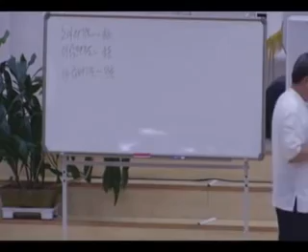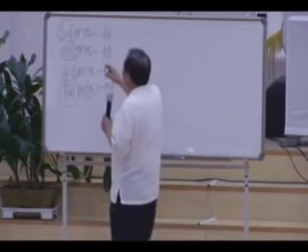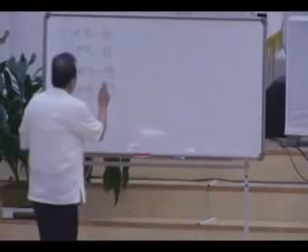🔥@🔥🔥축복의비결 김대성목사님 (강남금식기도원)기뻐뛰며춤춰~신나고 즐겁고 놀라운 기적축복~하나님께영광~👍👍👍👍👍👍👍👍👍👍👍👍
🔥🔥🔥 김대성목사님
(강남금식기도원)기뻐뛰며춤춰~신나고 즐겁고 놀라운 기적축복~하나님께영광~👍👍👍👍👍👍👍👍👍👍👍👍

🔥저의 "기뻐뛰며춤춰" 님의

*기뻐뛰며춤춰 님의
블로그 주소*

🌺강남금식기도원
죽음에서 건진 신앙간증

동영상 으로 들어오셔용^^*

"기뻐뛰며춤춰"찬양이
아래~유튜브주소::눌러주셩용

480p를 눌러주셔용~~^^*

24. 여호와는 네게 복을 주시고 너를 지키시기를 원하며

25. 여호와는 그의 얼굴을 네게 비추사 은혜 베푸시기를 원하며

26. 여호와는 그 얼굴을 네게로 향하여 드사 평강 주시기를 원하노라 할지니라 하라

27. 그들은 이같이 내 이름으로 이스라엘 자손에게 축복할지니 내가 그들에게 복을 주리라

창세기 15:1

1. 이 후에 여호와의 말씀이 환상 중에 아브람에게 임하여 이르시되 아브람아 두려워하지 말라 나는 네 방패요 너의 지극히 큰 상급이니라

창세기 1:28
28. 하나님이 그들에게 복을 주시며 하나님이 그들에게 이르시되 생육하고 번성하여 땅에 충만하라, 땅을 정복하라, 바다의 물고기와 하늘의 새와 땅에 움직이는 모든 생물을 다스리라 하시니라

창세기 12:2
2. 내가 너로 큰 민족을 이루고 네게 복을 주어 네 이름을 창대하게 하리니 너는 복이 될지라

3. 너를 축복하는 자에게는 내가 복을 내리고 너를 저주하는 자에게는 내가 저주하리니 땅의 모든 족속이 너로 말미암아 복을 얻을 것이라 하신지라

창세기 27:27

27. 그가 가까이 가서 그에게 입맞추니 아버지가 그의 옷의 향취를 맡고 그에게 축복하여 이르되 내 아들의 향취는 여호와께서 복 주신 밭의 향취로다

28. 하나님은 하늘의 이슬과 땅의 기름짐이며 풍성한 곡식과 포도주를 네게 주시기를 원하노라

29. 만민이 너를 섬기고 열국이 네게 굴복하리니 네가 형제들의 주가 되고 네 어머니의 아들들이 네게 굴복하며 너를 저주하는 자는 저주를 받고 너를 축복하는 자는 복을 받기를 원하노라

아멘아멘아멘^♡^